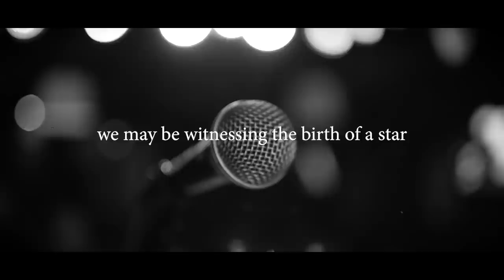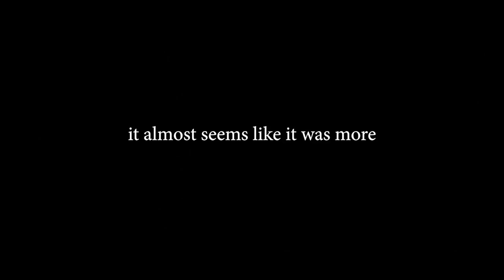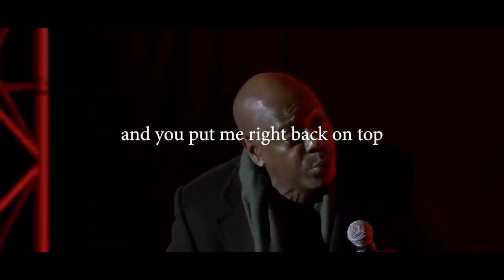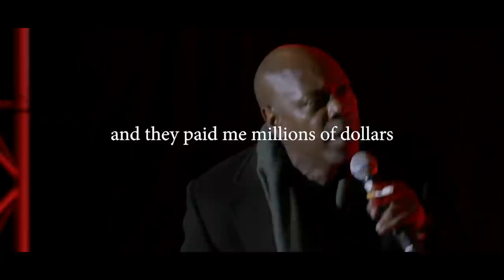The Story of Dave Chappelle - Motivational Video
Music 1:
Borrtex

Music 2:
Audiomachine
tr.im/Audiomachine

1)This video has no negative impact on the original works
2)This video is also for teaching and inspirational purposes.
3)It is not transformative in nature.

"Desmond Hubbard" does not own the rights to these images, videos and audio files.